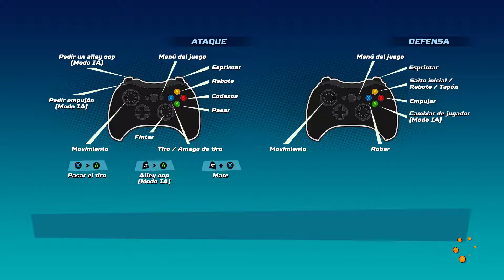NBA Playgrounds PC Gameplay Tokio [1080p - 60fps]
¡El arcade clásico de la NBA ha vuelto! Lleva tus mejores jugadas a la cancha y vence al mejor jugador en este 2 contra 2 de baloncesto de altos vuelos. Entrena sin conexión, juega con hasta otros tres jugadores en tu PC o conéctate y exhibe tu talento para dejar a los adversarios con la boca abierta mediante saltos acrobáticos y exhibiciones gratuitas de tus habilidades.